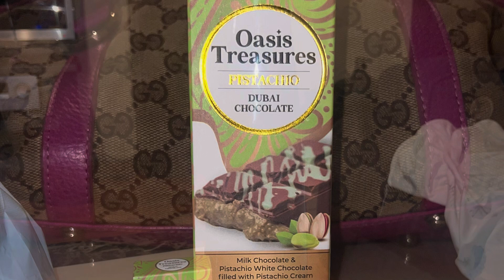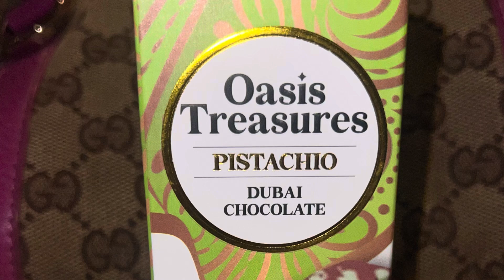We’re trying out the Dubai Chocolate 🍫